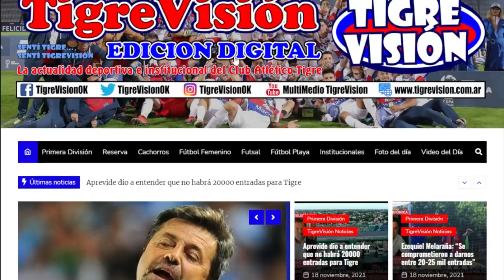Federico Gomes Gerth, campeón con la Selección Argentina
El Seleccionado Sub 20 Argentino se consagró campeón del tradicional torneo español de La Alcudia al derrotar a Uruguay en la final por un contundente 4 a 0.  Aquí el penal atajado por nuestro arquero en la final y los festejos del título.

En el conjunto nacional fue titular Federico Gomes Gerth, quien contuvo un penal cuando el partido iba 2 a 0.
El jugador surgido de AFUT y de las Divisiones Inferiores, hoy titular de Reserva y cuarto arquero de la Primera División, fue de la partida en todos los encuentros y culminó con la valla invicta.
Un nuevo logro para este joven de 18 años que ya formó parte de todos los seleccionados juveniles y que integró una convocatoria del equipo conducido por Lionel Scaloni.